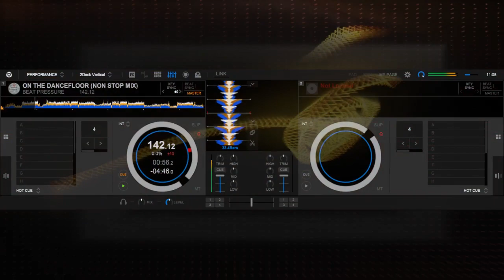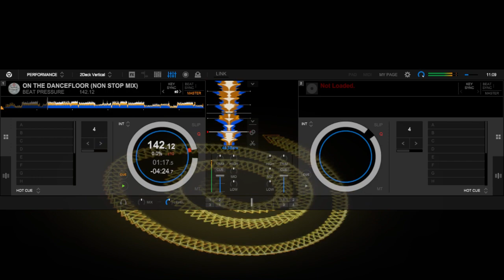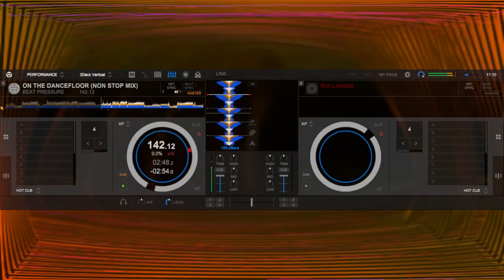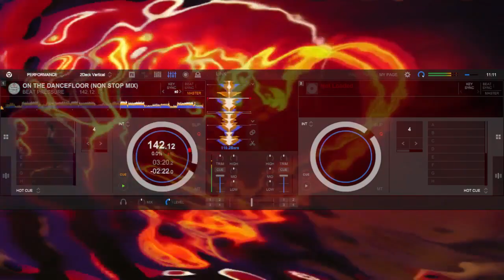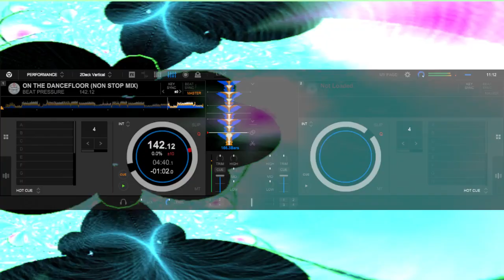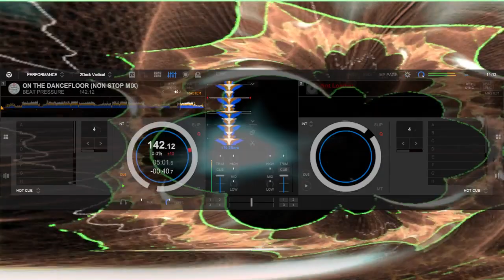BEAT PRESSURE - ON THE DANCEFLOOR (NON STOP MIX)